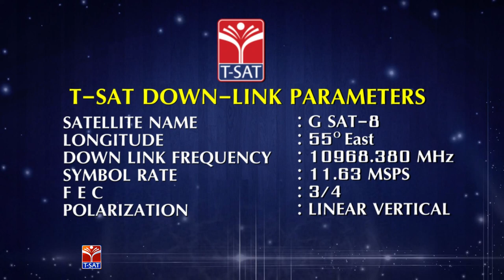T-SAT || Balyam Bhadram - Bhavitha Bangaram || నమ్మకంతో పెంపకం || Episode - 79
SoFTNET T-SAT || Balyam Bhadram - Bhavitha Bangaram || నమ్మకంతో పెంపకం ||  Episode - 79